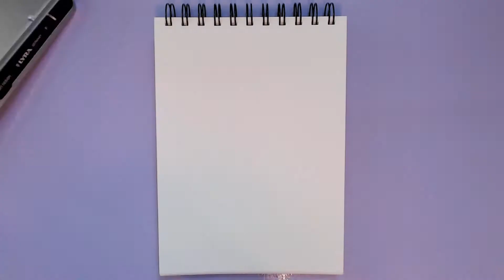Como dibujar a Ino Yamanaka | Naruto shippuden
Hola amigos! hoy les dejo el paso a paso de este dibujo de Ino Yamanaka personaje del anime Naruto 🌀. Déjenme en los comentarios que personajes de naruto les gustaría que dibuje 😃

Únanse a las notificaciones para saber cada vez que hay un nuevo video  haciendo clic en la 🔔

📚 Materiales 📚

🎨Block para dibujo de 210gr tamaño A5 Plantec.
🎨Lápiz Lyra Rembrandt B y HB.
🎨Lápices de colores Faber Castel super soft y Lyra polycolor
🎨Marcadores Touch Nuwa.

⌚ Tiempo Real: 2 horas 05 minutos

❤ Gracias/Thank you ❤

🎵 Música/Music 🎵